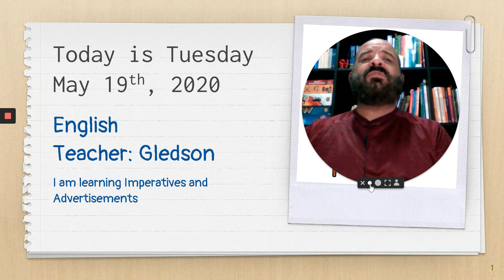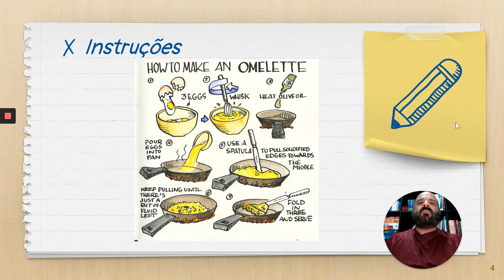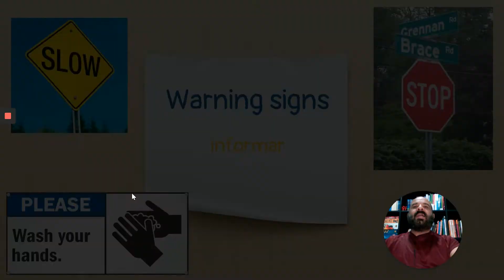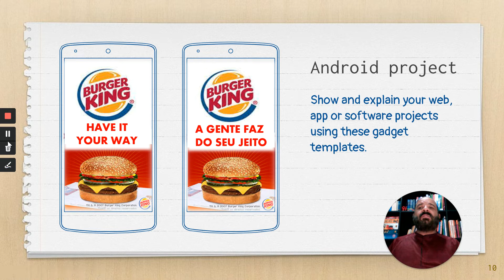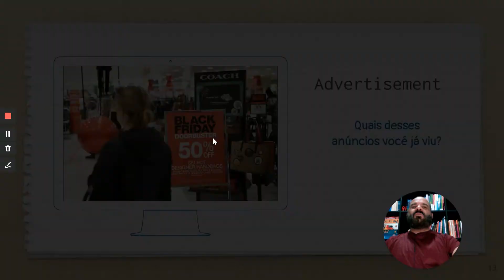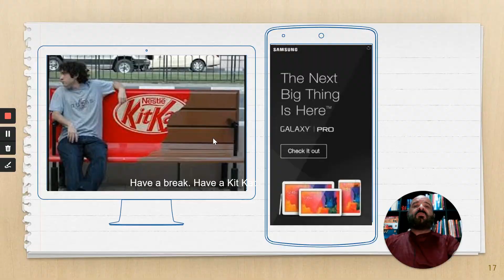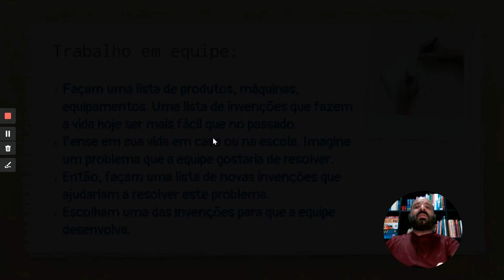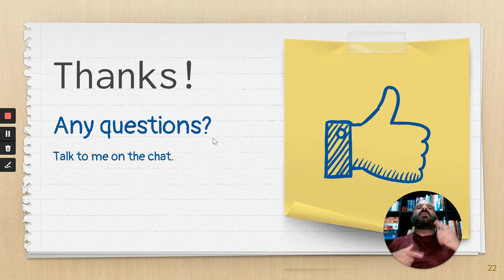Aula de Inglês | Advertisements | Fundamental I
Hoje, iremos observar as características básicas de propagandas e conhecer o modo imperativo, que é aquele modo utilizado para dar ordens, conselhos ou instruções.

Assista ao vídeo e depois faça a primeira parte do trabalho em equipe.